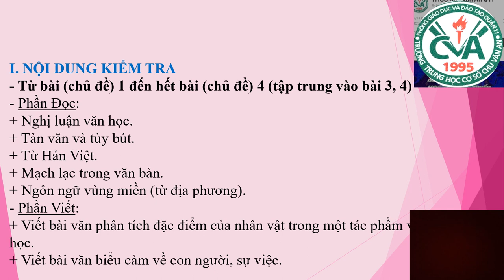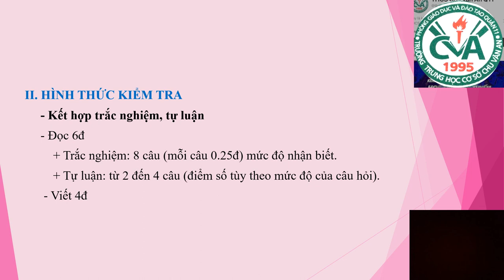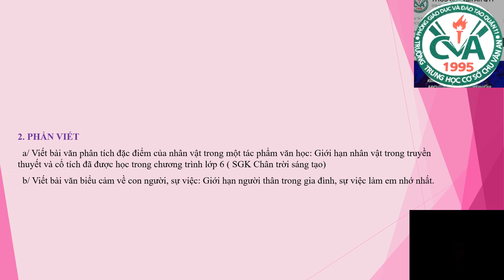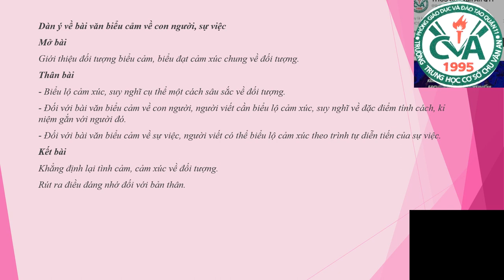NGỮ VĂN 7 - ÔN TẬP KIỂM TRA HỌC KỲ I (2023-2024)